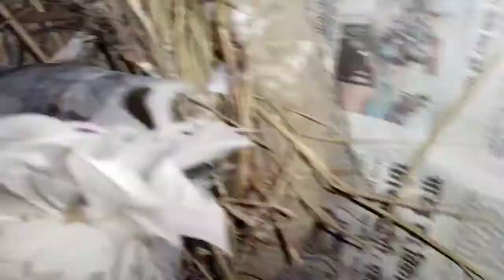my faintal pijeons white faintal black faintal silver faintal brown faintal